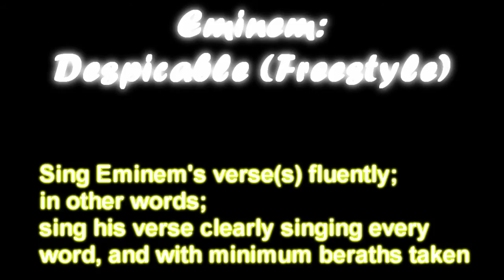Eminem: Despicable (Freestyle) CHALLENGE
This is a lyrical challenge. Despicable (Freestyle) by Eminem. Sing his verse(s) and see how fast you can go without taking a breath, and/or just singing it fluently! Post a video response if you think you really did it, or comment!

[Intro:]
Uh, uh!
Ha!
Nah! (Nananananaaa!)
Fuck an intro man, let's go! (yeah!)

I come around like what goes around! - What goes up must come down,
Anyone who comes up must go down - might as well go for the gusto now.
Better not let up better not let them breath - last shot give it all you got
Try to turn me down bitch get fucked with the volume nob! - FUCK ALL YOU SNOBS!
Hoes I hope all you rott! - 2 bottles of Lubriderm and a box
Of condoms is that all you brought. - AND YOU WANNA MENAGE A TROIS, YOU TWATS? !
Fuck that I'd rather turn this club to a bar room brawl
Get as rowdy as Roesthlisberger in a bathroom stall
Like a leaf stuck in a vacuum your
ONLY NUTTIN BUT A WHOLE LOT OF SUCKIN' GOIN' ON
IN RAP! - Yeah, but I'm home! - Bad to the bone, back in the zone,
Let him alone, you don't wanna go eggin' him on!
It'll never be my chair that your on
Crown so tight that it cuts off circulation
to the brain no oxygen
Otherwise there's no heir to the throne!
When I die so does Hip-Hop! - Hitchcock better shit bitch ass got a zip locked
In a bag you fags ain't been able to fade me since Kid Rock had a high top! [beat stops]
Keep blogging while I'm mind bogglin' my zone like I'm in the "Twilight" Talkin' of my bone this is my mic dog, I like hoggin' it.
Flow so wet, I'm a take it tobogganing! - I'm WATER LOGGING IT!
I'm SOGGING IT! - PULL YOUR verse OUT THE BEAT AND STOMP ON IT!
Suplex it on cement - like I'm on some "Straight Outta Compton" shit
Take this dick and chump on it! - I'm so bad I'm can bitch slap a back handed compliment!
JACKASS EAT A DONKEY DICK! - THE GAME I JUST ABOUT CONQUERED IT
LIKE DONKEY KONG I'm BONKERS BITCH, I'm THE KING OF THIS HONKEY SHIT!
I REIGN SUPREME IN THIS HONKEY SHIT! - NO SENSE SCREAMING AND ARGUING!
MAKES NO DIFFERENCE WHETHER A "BENZ OR BENTLEY OR A BEAMERS" THE CAR YOU IN!
You think you bomb well, I palm it! I throw up bombs when I vomit!
Boy I throw down in the kitchen might hit your mom with my omlette!
But you got egg on your face! - Now watch me drop an atomic
I should be strapped to the chest of a kamikaze bitch I'm as bat shit as
Ozzy it's obvious, you can tell I go right off the bat!
NO PUN INTENDED, BUT COME ANY CLOSER I'll BITE OFF YOUR HEAD!
Tryna give me the fingers kinda like giving a spider the web!
I'm JUST GONNA SPIN IT AND USE IT TO MY ADVANTAGE!
I CATCH A FLY IN THAT BITCH! - You think you fly, you just food!
I give as much as a flying fuck as that "Superman" do!
Guess I just do what you can't do or make you look stupid and baboozled
Confused as usual and you can gt ripped she can open a can too!
But you better hope you can handle the heat or stay the fuck outta hell's kitchen
I CAME TO COCK - BLOCK LIKE A SQUARE - FUCKING MALE CHICKEN!
Yeah! - It's Shady, slut the rest can suck on a big one,
Cause I'm "despicable like Duffy Duck when I'm spitting! " [beat stops]

[Outro]
Haha!
"Recovery"!